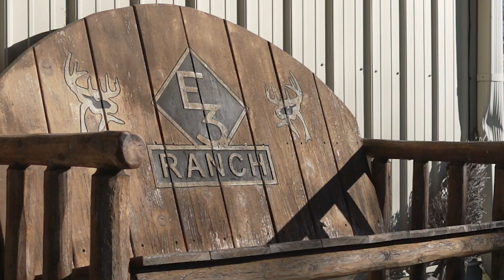GIANT buck missed TWICE!! Will we get another shot? | New Episode | Buck Commander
With the season started a bit slow the boys head to E3 Ranch for some chasing, grunting and rattling action!  Grant has the #1 target buck in range but will he take the shot?